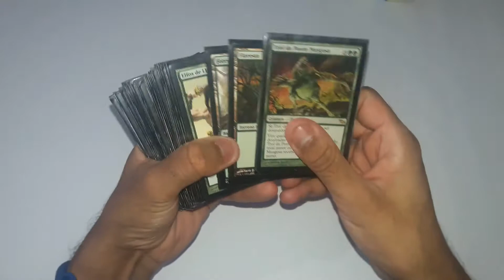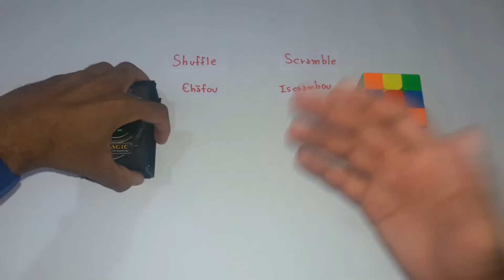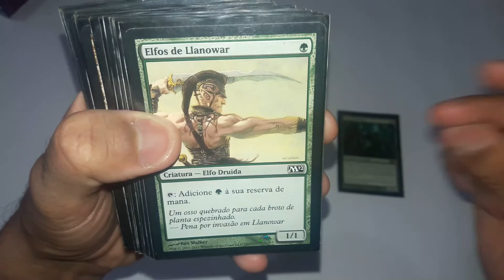Projeto Assembleia de Cubistas 01 - Embaralhar? Olha o que a falta de criatividade me faz, é triste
Embaralhar é para baralho!
Dêem as suas sugestões, vamos alterar a língua portuguesa nos comentários do YouTube.

00:00 - Introdução
00:10 - Apresentando o primeiro debate
03:11 - Finalização com Magic: The Gathering